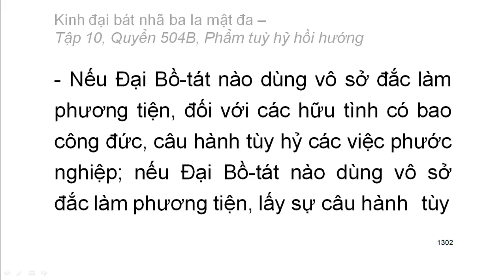600 quyển Kinh Đại Bát Nhã Ba La Mật Đa: Quyển .../600 (tiếp) (đọc lần 2) (rất hay)